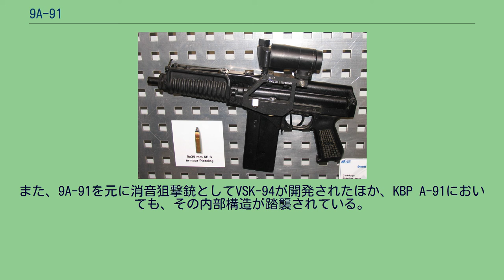9A-91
9A-91は、ロシアで開発されたアサルトカービン。
1980年代、ソビエト連邦のTsNIITochMash設計局は、特殊任務部隊向けとして弾薬および銃を総体として消音化した小銃ファミリーを開発した。
これによって実用化された弾薬が9x39mm弾であり、これを使用するアサルトライフルがAS Val、狙撃銃がVSSであった。
しかし、これらの小銃で使用される9x39mm弾は7.62x39mm弾を元にして大口径・亜音速化して開発された少数生産の専用弾であり、特にコスト面での問題が大きかった。
9x39mm弾の普及を図り生産数を増やす必要から1990年代前半、TsNIITochMash設計局は、この弾薬を使用する非消音型の小銃の開発に着手した。
9A-91の開発は1992年より開始され、1994年より生産が開始された。
なお、これと並行して1994年よりSR-3も開発されており、こちらは1996年より生産が開始された。
9A-91は優れた隠匿携行性と威力を両立させており、ロシア国内軍に採用されているほか、輸出用として5.45x39mm弾・5.56x45mm NATO弾・7.62x39mm弾を使用するバリエーションもラインナップに加えられている。
また、9A-91を元に消音狙撃銃としてVSK-94が開発されたほか、KBP A-91においても、その内部構造が踏襲されている。